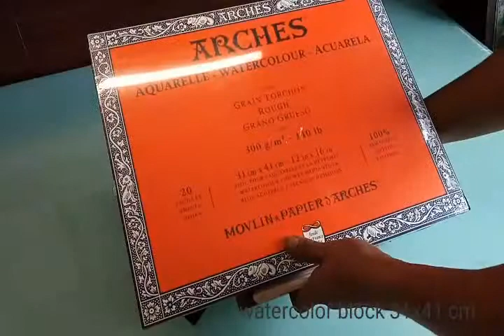Easel watercolor, portable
My new modify easel,  very handy can support painting size up to 1/4 sheet even watercolor block